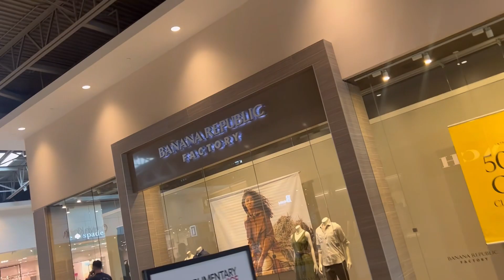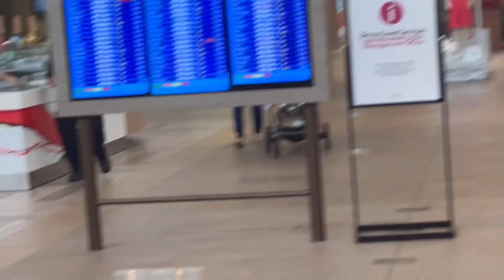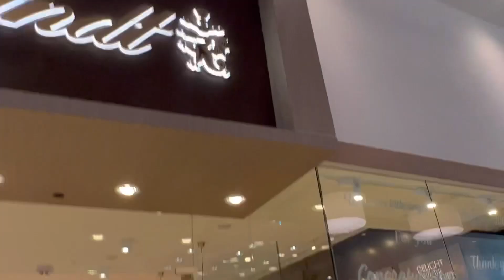Airport ਦੇ ਨੇੜੇ Shopping Mall 🛫Edmonton ਤੌ ਕੀਤੀ ਵਾਪਸੀ🇨🇦